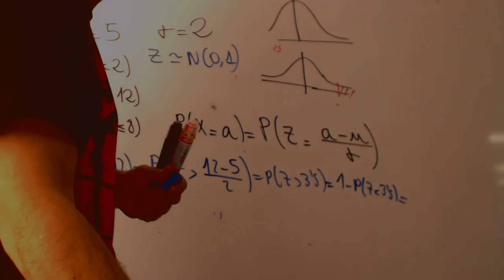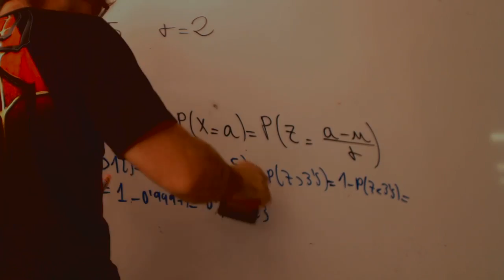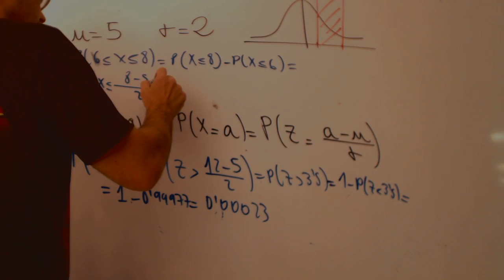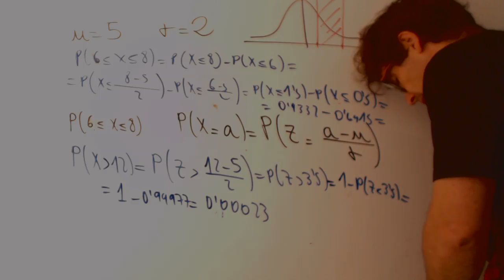Distribución normal Ejercicio básico 02 Academia Usero Estepona